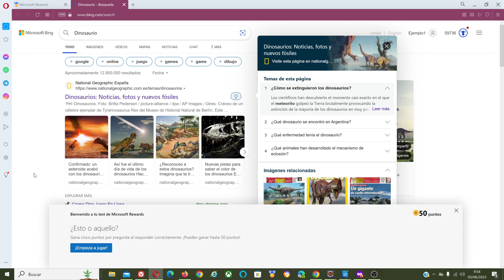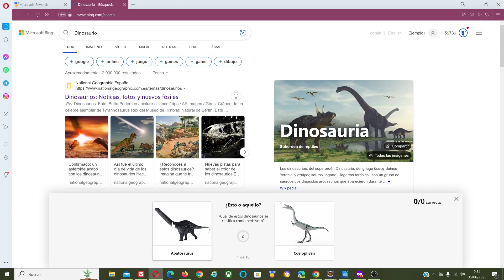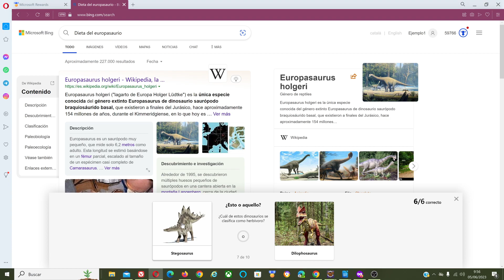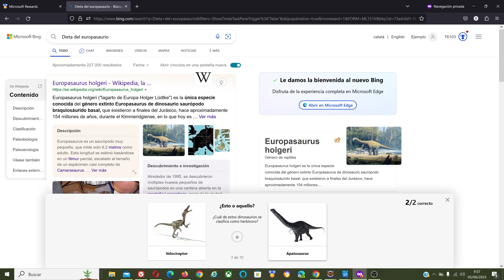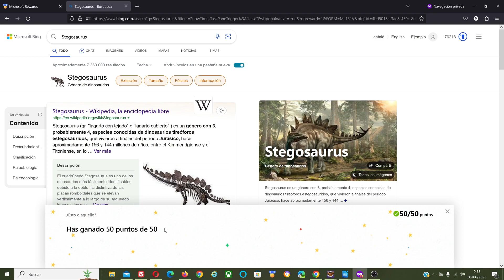✅ Tarea Microsoft Rewards: ¿Esto o Aquello?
En este video vamos a ver las respuestas correctas para la tarea del panel rewards "¿Esto o Aquello?"  RESPUESTAS:
Alamosaurus
Ankylosaurus
Apatosaurus
Brachiosaurus
Brontosaurus
Corythosaurus
Europasaurus
Iguanodon
Lirainosaurus
Parasaurolophus
Saltasaurus
Stegosaurus
Styracosaurus
Triceratops
Tsintaosaurus